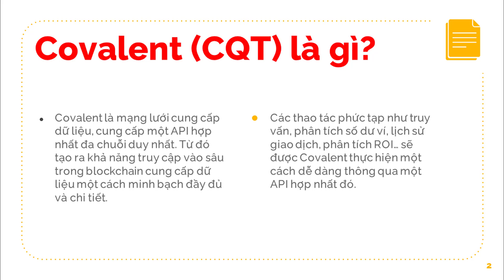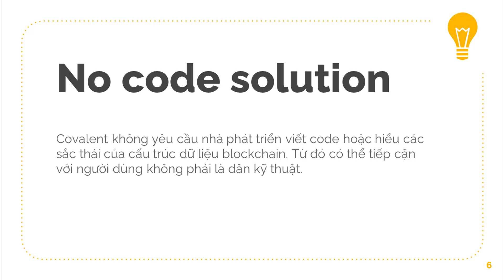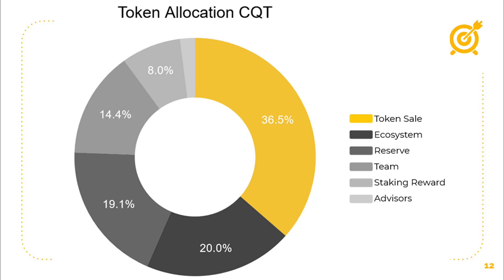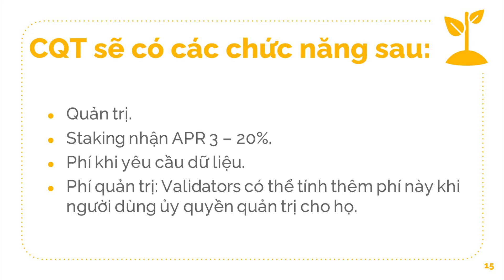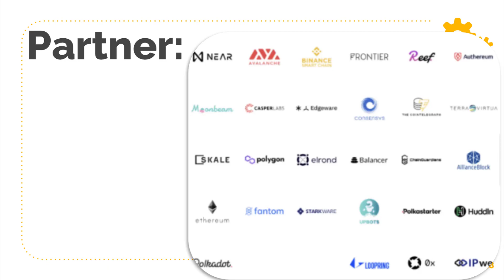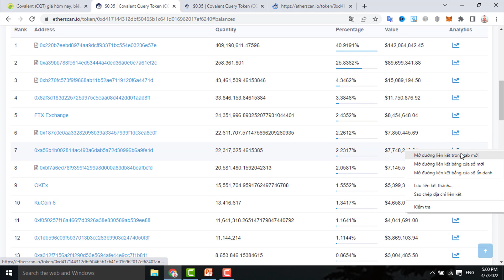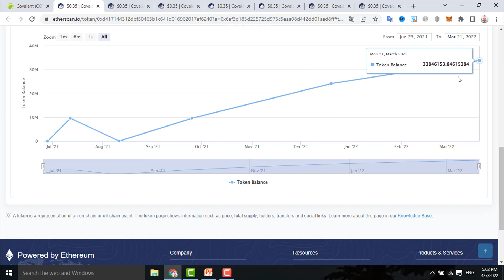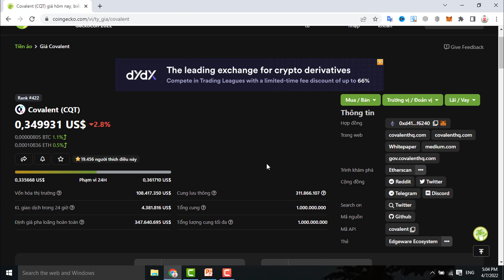CRYPTO GEM Số #9 || COVALENT (CQT) Trung Tâm Kết Nối Dữ Liệu Khổng Lồ Blockchain!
🌞 CRYPTO GEM Số #6 || Aurora Huyết Mạch Của Hệ Sinh Thái Near Có Tiềm Năng Để Đầu Tư?

🌞 CRYPTO GEM Số #5 || Rarible Nền Tảng Mua Bán và Tạo NFT Tiềm Năng Tăng Trưởng Lớn!

🌞 CRYPTO GEM Số #4 || Astar Network Trái Tim Dapp WEB 3.0 Trên Hệ Sinh Thái Polkadot Tiềm Năng x10

🌞 Kiếm Tiền Từ Game NFT Nông Trại Vui Vẻ HappyLand! Kiem Tien Game Play to Earn!

🌞 Review Dự Án Octopus Network, Khả Năng X10 Trong năm 2022 Khi Web 3.0 Bùng Nổ!

Chia Sẻ Để Thành Công Và Hạnh Phúc!